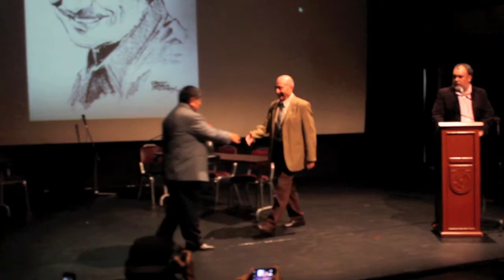Rómulo Mucho entrega reconocimiento a César Valer